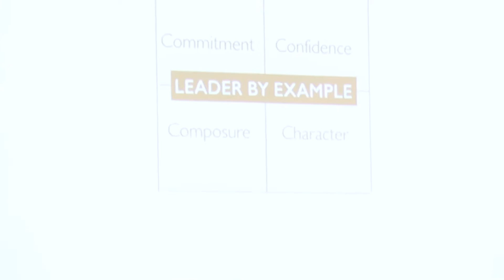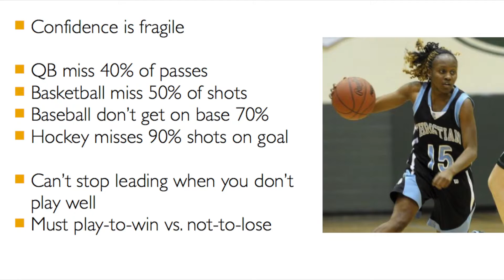Dr. Eddie O'Connor | Leading By Example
Dr. Eddie O'Connor leads the Mary Free Bed Performance Excellence Center, as well as the Mary Free Bed Pain Center. This video was taken from his November 11, 2015 presentation on developing leaders.